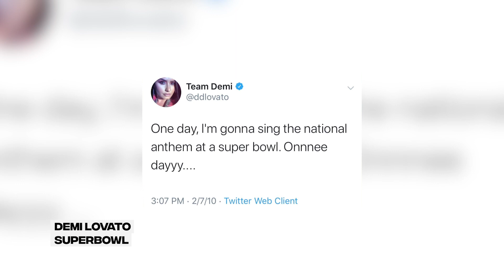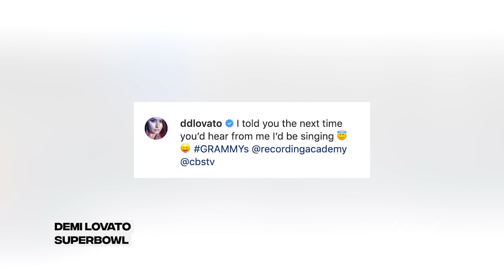Demi Lovato Predicted Her Super Bowl Performance! | Hollywire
EVERY PURCHASE WILL GO TOWARDS OUR CHARITY FOCUSED ON PRESERVING OUR BEACHES

Demi Lovato is performing the National Anthem at the Super Bowl! She shared the news by explaining to fans she used to dream about this moment as a little girl. If she wanted to accomplish anything, it was performing the National Anthem at the Super Bowl and now she is doing it! Get all the details on this story right here on Hollywire News.